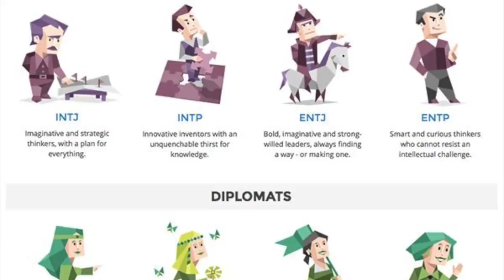COSE ORIGINALI DA FARE IN CASA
In questo video vi racconto cosa fare in casa, perché in molti siamo in quarantena. Sono tutte attività bellissime e inusuali, per imparare, giocare, provare cose nuove, informarsi e divertirsi.
Se avete da suggerirne altre scrivetemelo!

Libri classici che vi consiglio:*
Cecità
Cime Tempestose
La Strada
Furore
Revolutionary Road